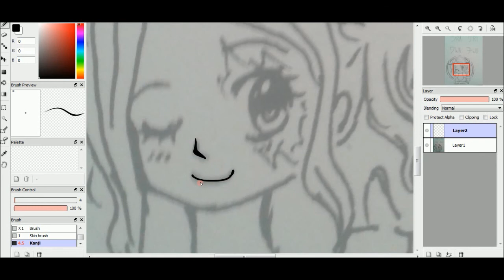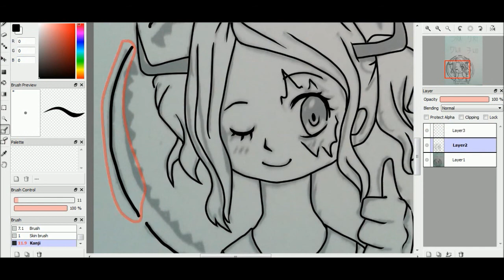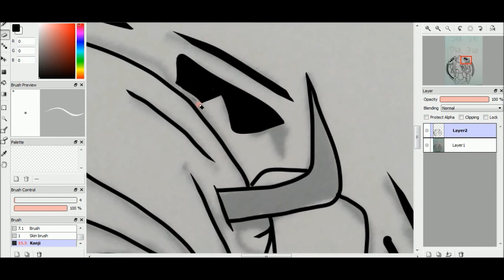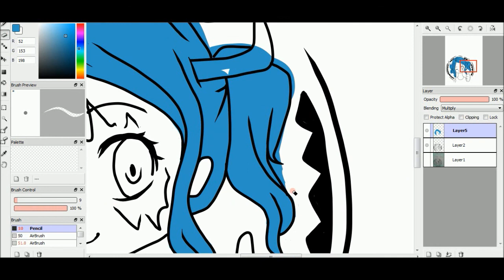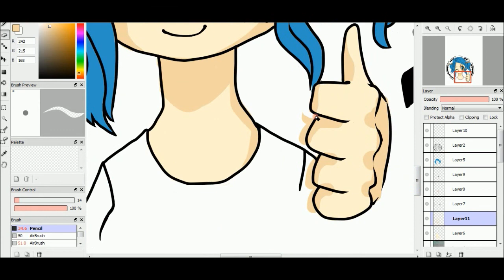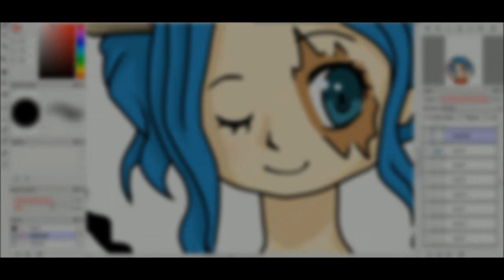SPEEDPAINT: Ophiuchus - "Good Job!" Mark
Character: Ophiuchus (this is my own character, so please, don't use it if you don't have my agree)

Programs:
Recording - Free Screen Recorder by Apowersoft
Painting - FireAlpaca
Editing - Windows Live Movie Maker
Well, sorry for some errors, actually I did it for test my new screen recorder, but I think this is good ^-^
My first speedpainting so...
Thanks to my dear friend, Nina~~♥